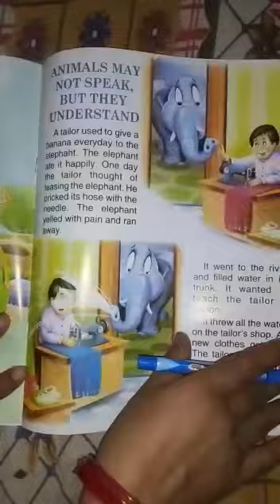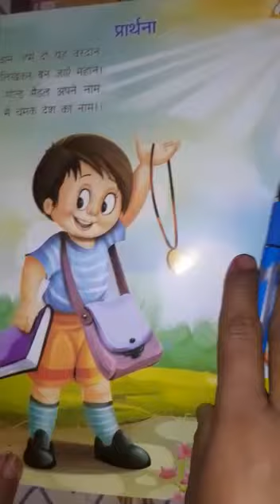SHS GONDA ONLINE CLASSES / LKG / BAALGEET / CHAPTER-1(2)